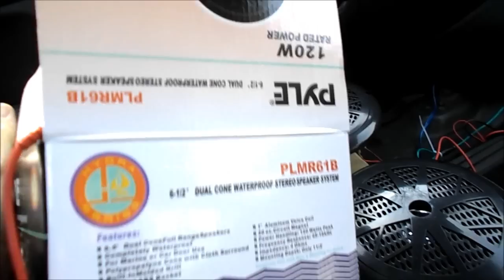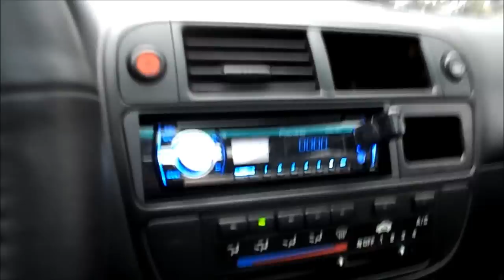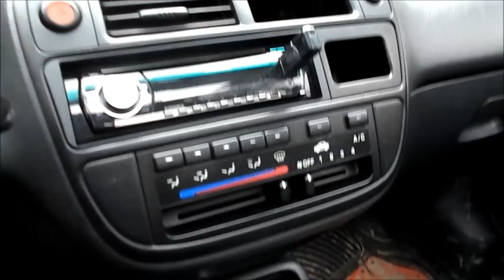Marine Speakers Installed "Loud Mids and Highs"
Installed the marine speakers. Still need to put capacitors on them. I will be doing distance tests soon!

Pioneer head unit
2 obsidian 12s
Hifonics Brutus bxi 2006d class D amp
MB quart onx4.80 class a/b amp
Hifonics ZRX600.4 class a/b amp
Kenwood class a/b amp
2 PRV audio 8
2 Aura neo 6
2 Pyramid tweeters
2 Crunch Tweeters
4 ***Pyle Marine Speakers***